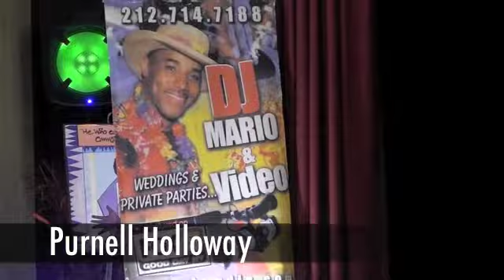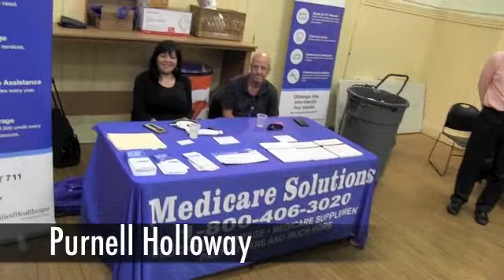DIAMOND VIDEO PRESENTS FATHER'S DAY IN HARLEM